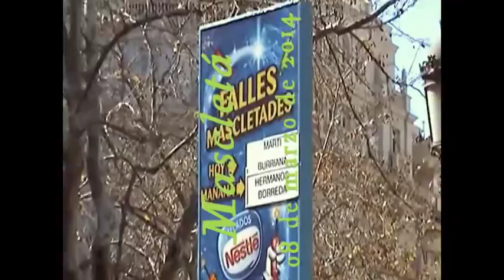Mascletá 08mar14.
Mascletá celebrada el día 3 de marzo en la Plaza del Ayuntamiento de Valencia. Fallas 2014